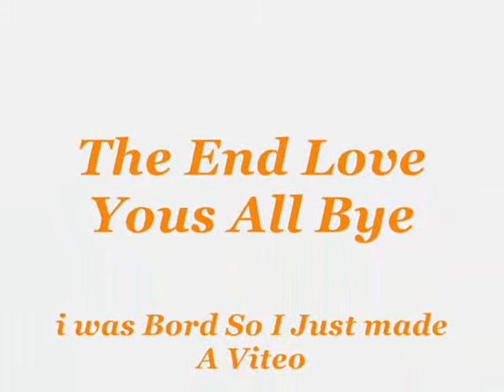Us Girlz At The Mall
Its Was Like 3 weaks ago lol